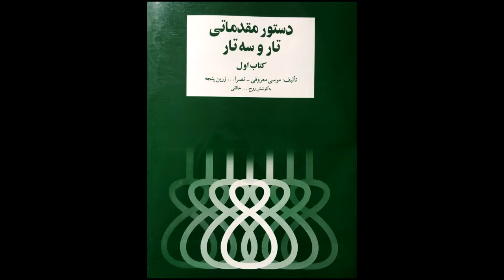تمرین 73سه تار نیما فریدونی دستورمقدماتی تار وسه تار کتاب اول هنرستان موسیقی روح اله خالقی